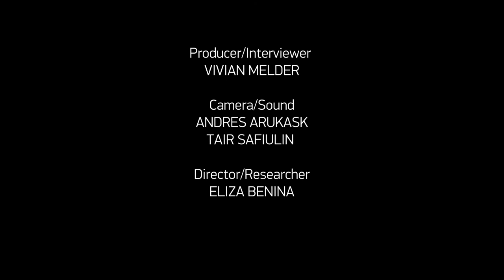Deborah Kara Unger and RP Kahl, A Thought of Ecstasy I PÖFF Studio I PÖFF 2017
BLACK NIGHTS FILM FESTIVAL, PÖFF Studio
Mõte ekstaasist (A Thought of Ecstasy) -- Põhivõistlusprogramm
Director/actor: RP Kahl, Actress/ Co-producer: Deborah Kara Unger
U.S.A., Germany, Switzerland 2017
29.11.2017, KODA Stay